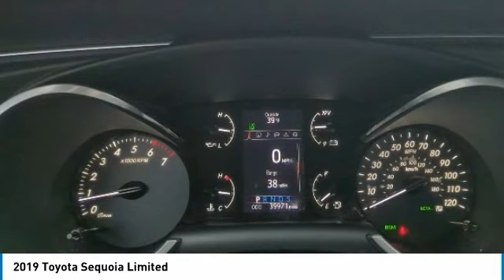2019 Toyota Sequoia L18420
2019 Toyota Sequoia Limited

**VERY CLEAN AND LOADED**HEATED LEATHER SEATS**POWER MOONROOF*TOUCHSCREEN WITH NAVIGATION**TRAILER TOW PACKAGE**RUNNING BOARDS**LUGGAGE RACK**LANE DEPARTURE WARNING SYSTEM**2ND ROW BUCKETS AND 3RD ROW POWER SEATING**LED HEADLIGHTS**BLUETOOTH**CRUISE CONTROL**POWER EVERYTHING**BLIND SPOT MOINTORING SYSTEM**REAR CAMERA**FULLY INSPECTED AND SERVICED**Silver Sky Metallic 2019 Toyota Sequoia Limited 4WD 4WD 6-Speed Automatic Electronic i-Force 5.7L V8 DOHC VVT-i *CLEAN AutoCheck, *MOONROOF, *NAVIGATION, *NON SMOKER, *FULLY SERVICED, *PARKING SENSORS, *REARVIEW CAMERA, *TRAILER TOW PACKAGE, *LEATHER HEATED SEATS, 6-Speed Automatic Electronic, 4WD.brbrYOUR BEST PRICE on ANY NEW FORD is Always at Zeigler Ford-Lowell. HOME OF THE BEST PRICE GUARANTEE ON ANY NEW FORD & GET THE MOST MONEY FOR YOUR TRADE! Recent Arrival!brbrAwards:br * ALG Residual Value Awards, Residual Value Awards * 2019 KBB.com Brand Image Awards * 2019 KBB.com Best Resale Value AwardsbrAt Zeigler Ford, Home of the BEST PRICE GUARANTEE & GUARANTEED FINANCING, we take pride in treating our customers like family, ensuring that your experience is one that you will never forget. Every vehicle has been through a 172 point safety inspection completed by a certified technician and fully detailed. Pre-Owned Ford Vehicles 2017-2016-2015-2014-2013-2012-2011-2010 Ford Escapes, Fusions, Focus, Edges, Flex, F- Series, Heavy Duty Diesel Trucks and more For sale. We are proud to service customer's saving you time & money on any New or Pre-owned vehicle! See dealer for complete details, dealer is not responsible for pricing errors, all prices, plus tax, title, plate, and doc fees. Serving Michigan and all of our surrounding cities like Grand Rapids, Lansing, Kalamazoo, Muskegon, Grand Haven, Holland, Wyoming, & including West Michigan, and anywhere in the great state of Michigan. Some of our used vehicles may be subject to unrepaired safety recalls. Check for a vehicle's unrepaired recalls by VIN Zeigler Ford-FOR A GREAT EXPERIENCE.